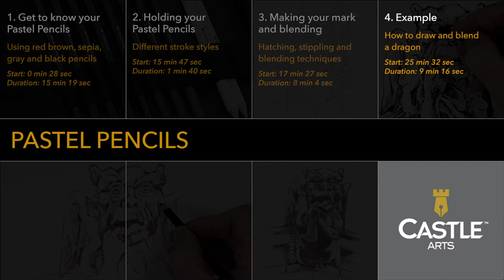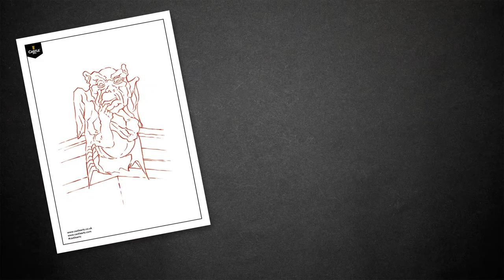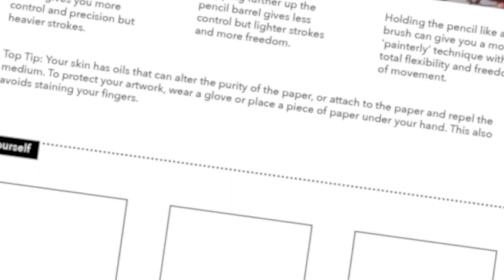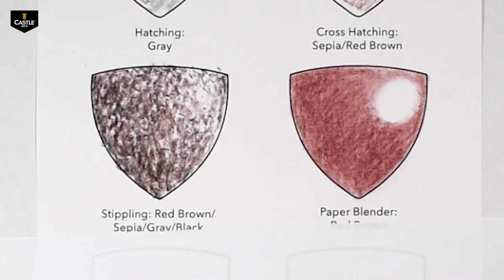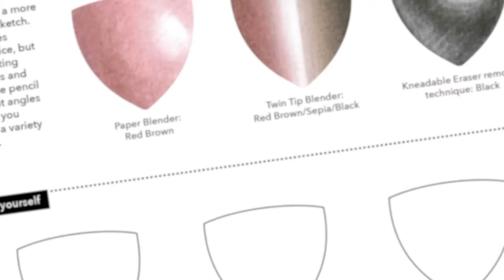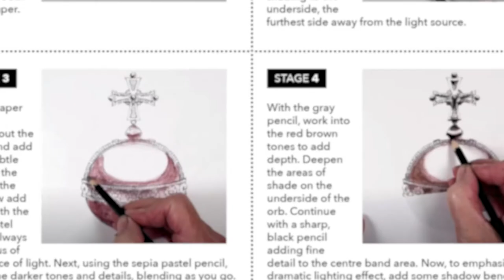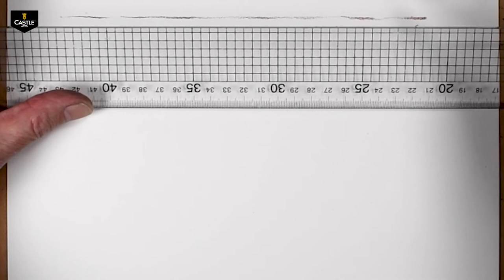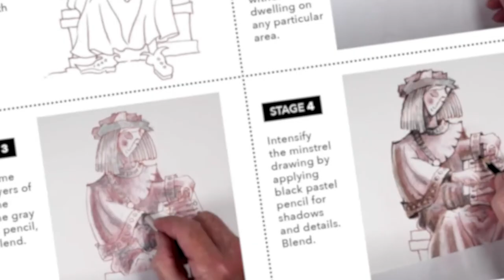40 Piece Drawing Set Tutorial Part 3/5: Pastel Pencils | Castle Arts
In this compilation video from Castle Arts we show you how to use the four pastel pencils, red brown, sepia, gray and black, including the paper blenders and kneadable eraser included in the 40 Piece Drawing Set from Castle Arts.

The video contains seven sections which, with accompanying downloadable tutorial PDFs, have been produced to help you get the most from your charcoal pencils, sticks and willow sticks.

00:00 - Introduction

00:28 - SECTION ONE - Get to know your Pastel Pencils

In this section we produce four gargoyle illustrations in Red Brown, Sepia, Gray and Black. Pastel pencils are simply pastel pigment encased within a wooden barrel. Being in pencil form, they can be easily sharpened for drawing intricate details. Dry and opaque, pastel pencils can be layered to your satisfaction!

You can also download an A4 PDF tutorial which guides you through the techniques used to shade and blend the illustration. The PDF also includes a pencil sketch outline of the gargoyle so you can print out and practice as many times as you like.

15:47 - SECTION TWO - Holding your Pastel Pencils

Positioning your hand closer to the end of the pastel pencil gives you more control and precision but heavier strokes. Gripping further up the pastel gives less control but lighter strokes.
Why not try a more fluid movement by holding the pencil at the base like a brush... feel the freedom!

17:27 - SECTION THREE - Making your mark and blending

In this section we demonstrate hatching, cross hatching, stippling and using the paper and twin tipped blender and kneadable eraser. Use varied lines with subtle shifts in width and darkness for a more interesting sketch. Control takes some practice, but experimenting with grades and holding the pencil at different angles will allow you to create a variety of marks.

25:32 - SECTION FOUR - Example - How to draw and blend a dragon

The dragon illustration combines textures and marks, utilizing all four colors.

34:48 - SECTION FIVE - Understanding values of light

In this section we illustrate three orbs which are top lit, side lit and three-quarter lit.
Any image is composed of values, regardless of color. ‘Values’ simply refers to the range from light to dark on a scale of one to ten. So one is the white of the paper and ten is the darkest hue.
Try working with your sepia pencil first, then the gray, followed by dark brown, and finish with the black, highlighting your illustration by using the kneadable eraser.
Use your blenders at each stage of the illustration and not at the very end, taking care not to overwork.

49:29 - SECTION SIX - Exploring line thicknesses

Alternating thick and thin lines in your drawing can make it so much livelier. In a pastel drawing, if every line has the same width or is drawn using the same pressure, it can end up looking one-dimensional and less engaging.
Try using your pencil at a side angle for greater coverage and effect.

52:29 - SECTION SEVEN - How to draw a minstrel example
59:54 - SECTION SEVEN - How to draw a Roman noblewoman example

In these final two videos we show an example of a minstrel - a simple line drawing infilled with blended tones. In the final video we draw a portrait of Lady Lepardina, a Roman noblewoman, created with Red Brown, Sepia, Gray and Black Pastel Pencils.

To view this video and download the accompanying tutorial PDF please